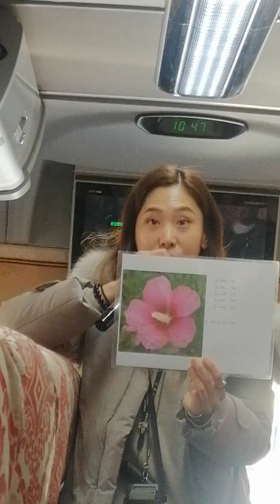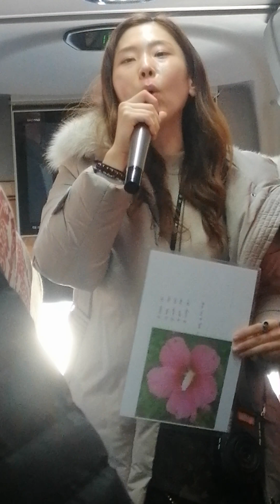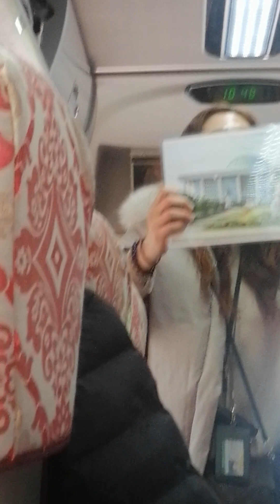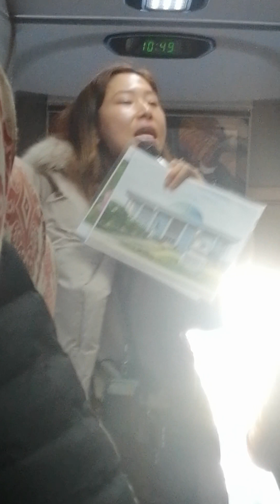tour guide talk